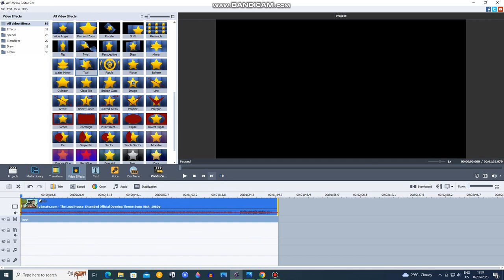How to Make Swirl Effect